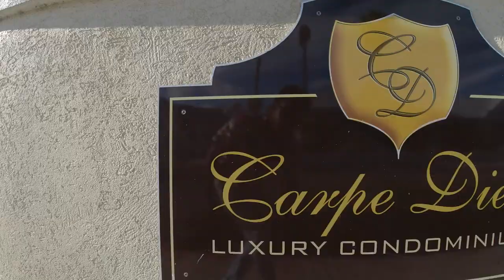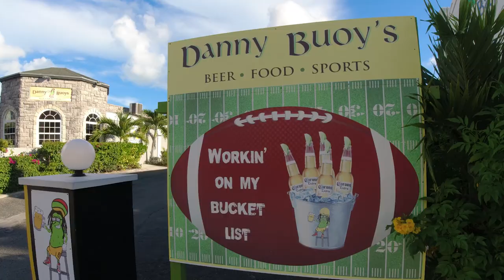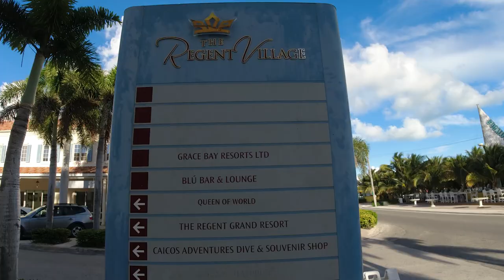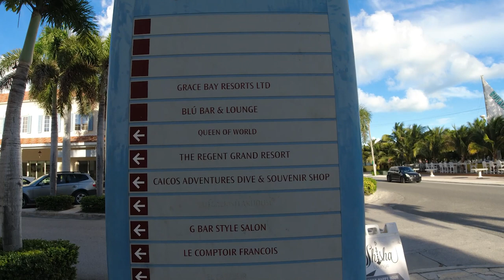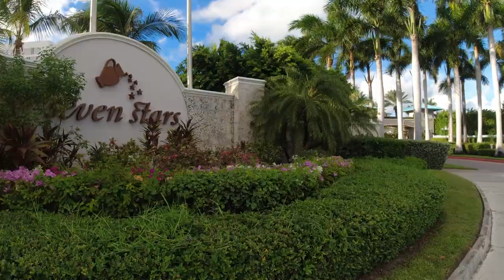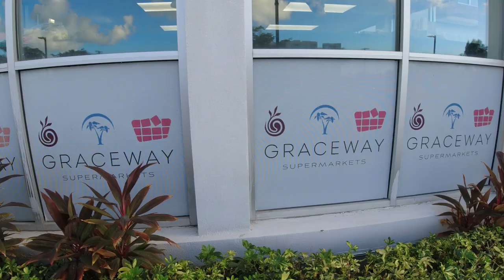Grace Bay Strip ( Providenciales TCI )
A walk through the beautiful Grace Bay Strip.